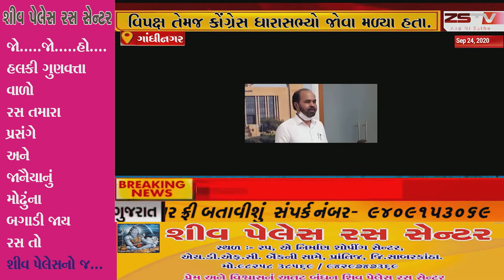ગાંધીનગર પાસા એક્ટમાં સુધારો કર્યા બાદ ‘ઈચ્છે તેને ગુંડો ચિતરી જેલમાં પુરાશે, ગુજરાત પોલીસને